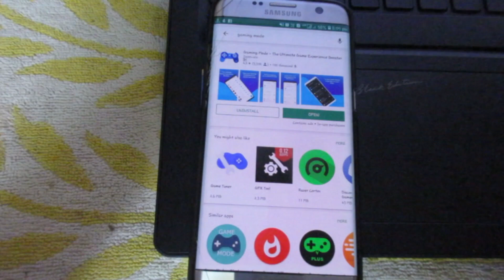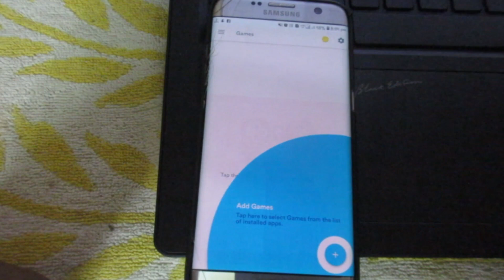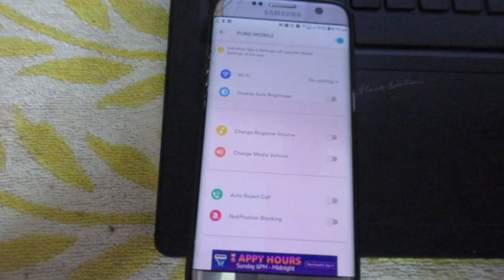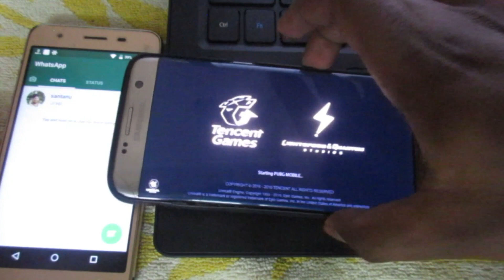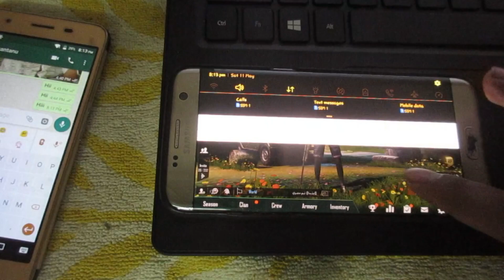Stop Notification While Playing PUBG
dosto is video main aapko dikhaunga kaise aap notification ko block kar sakta ho matlab pubg khalne ke waqt koi notification nahi ayaga
so guys video ko end tak pura dakhiya